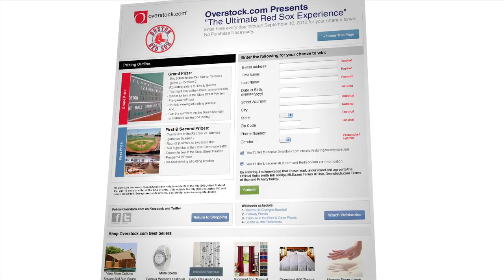Webisode 3: Peanuts in the Shell & Other Places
Watch what fun happens when two vice presidents decide to "switch jobs" with each other.Overstock's Stormy Simon and Red Sox Nation's Regular Rob wreak havoc on each other's organizations.

Overstock.com's "Ultimate Red Sox Experience" sweepstakes -- enter daily for your chance to win now through September 10, 2010.